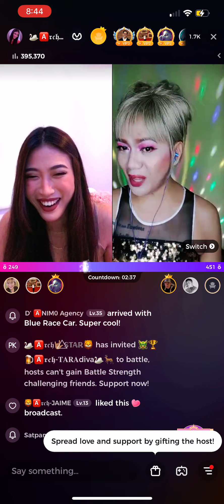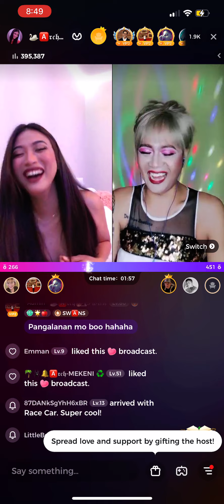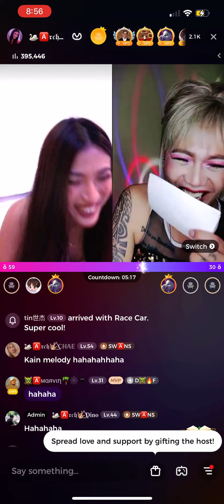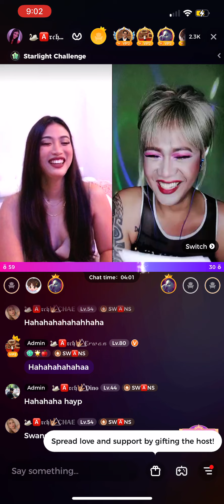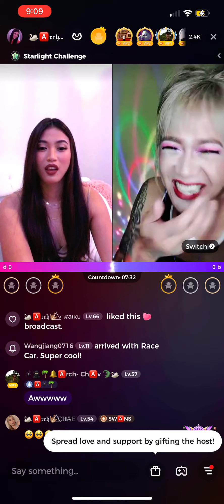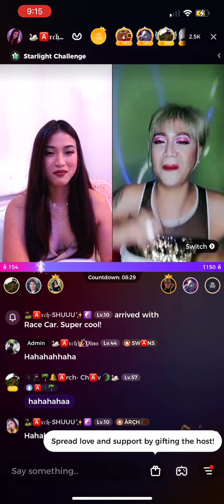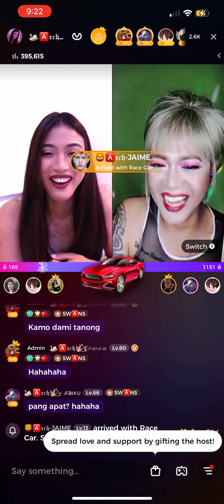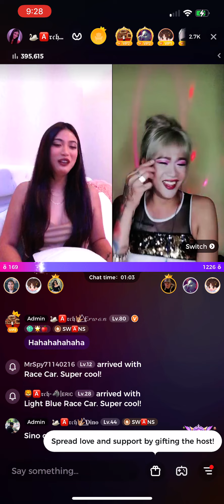Tonight with TaraDiva - Starapple